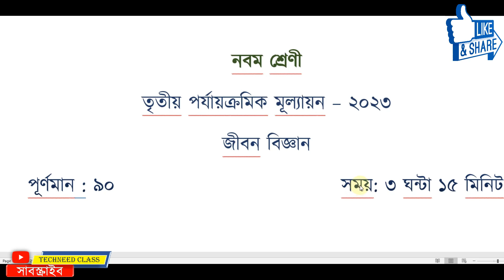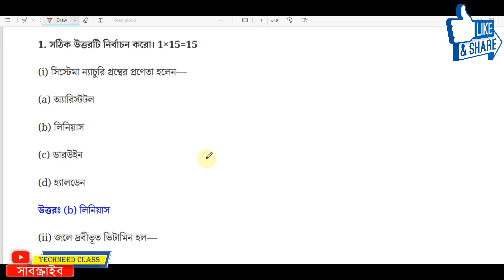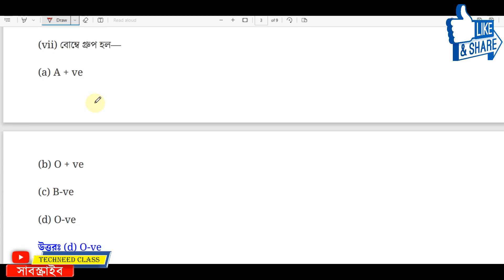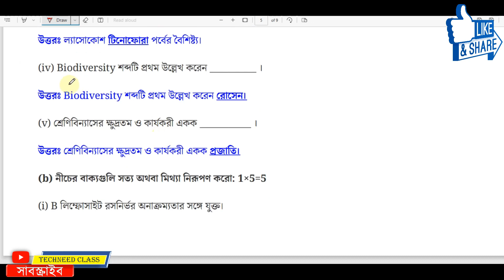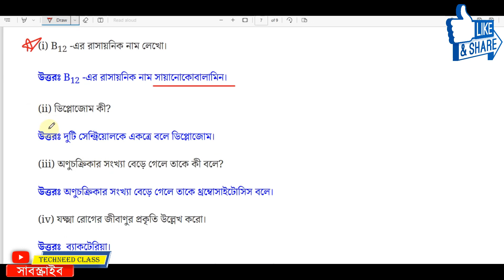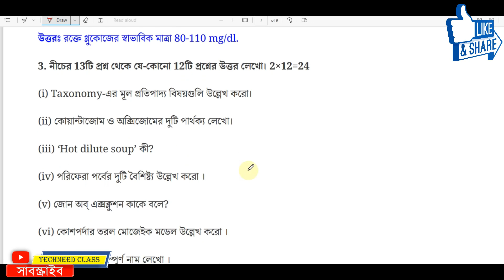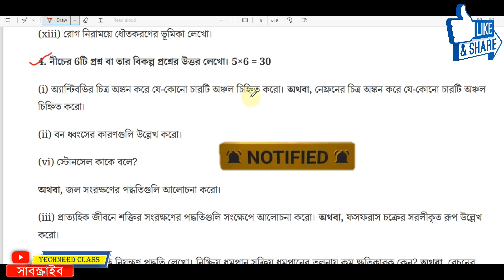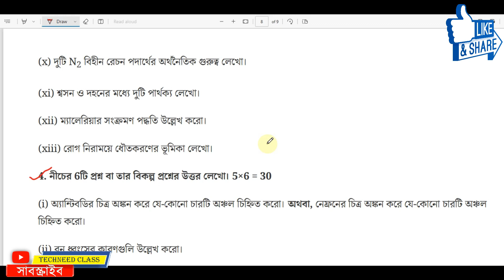Class 9 Third Unit Test 2023 Life Science Question Paper | Class 9 3rd Unit Test Suggestion 2023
class 9 third unit test question paper 2023 | class 9 life science 3rd unit test question paper 2023

🔵 Class 9 তৃতীয় পরীক্ষার( 3rd unit test 2023) Final unit test 2023 suggestion all Subjects Full Solution link 👇👇

class 9 life science 3rd unit test 2023
class 9 life science 3rd unit test question paper 2023
class 9 3rd unit test life science 2023
class 9 life science 3rd unit test question 2023
class 9 life science 3rd unit test suggestion 2023
class 9 jibon biggan third unit test suggestion 2023
class 9 life science 3rd summative question 2023
class 9 third summative life science question paper 2023
class 9 final exam jibon biggan question paper 2023
class 9 life science final exam question 2023
claas 9 3rd unit test life science 2023

Solved queries:
Solved queries:
class 9
class ix
life science
jibon bigyan
suggestion
question paper
question
set 1
syllabus
marks division
question patern
3rd unit test
class 9 jibon bigyan
class 9 jibon bigyan 2023
class 9 life science 2023
class 9 life science question
class 9 jibon bigyan question
class 9 3rd unit test 2023
class 9 third unit test jibon bigyan 2023
class ix life science suggestion 2023
class 9 jibon bigyan 3rd unit test
class 9 life science third unit test 2023
class 9 third unit test 2023 life science
class 9 jibon bigyan 3rd unit test question pattern 2023
class 9 life science 3rd unit test marks division 2023
class 9 third unit test life science 2023
class 9 jibon bigyan third unit test syllabus
class 9 life science third unit test question paper 2023
class 9 3rd unit test life science
class 9 jibon bigyan third unit test exam 2023
class 9 jibon bigyan 3rd unit test 2023
class 9 jibon bigyan third unit test question pattern 2023
class 9  jibon bigyan 3rd unit test question 2023
class 9 jibon bigyan third unit test exam question 2023
class 9 life science third unit test exam 2023
class 9 life science third unit test question pattern 2023
class 9 life science third unit test exam question 2023
class 9 third unit test life science suggestion 2023
class 9 third unit test life science question 2023
class 9 third unit test jibon bigyan question 2023
class 9 life science 3rd unit test
class 9 life science third unit test suggestion 2023
class 9 life science question answer 3rd unit test
class 9 life science suggestion 3rd unit test 2023
class 9 life science third unit test question answer 2023
class 9 jibon bigyan third unit test suggestion 2023
class 9 jibon bigyan  3rd unit test suggestion 2023
class 9 jibon bigyan question answer 3rd unit test
class 9 jibon bigyan 3rd unit test question paper 2023
class 9 jibon bigyan suggestion 3rd unit test 2023
class 9 jibon bigyan third  unit test question paper 2023
class 9 jibon bigyan third unit test question answer 2023
class 9 third unit test life science question answer 2023
class 9 jibon bigyan question 2023 3rd unit test
class 9 life science question 2023 3rd unit test
2nd summative evaluation 2023
class 9 3rd summative evaluation 2023
class 9 life science 3rd summative evaluation 2023
class 9 life science 3rd summative suggestion 2023
class 9 third unit test life science question paper with answer 2023